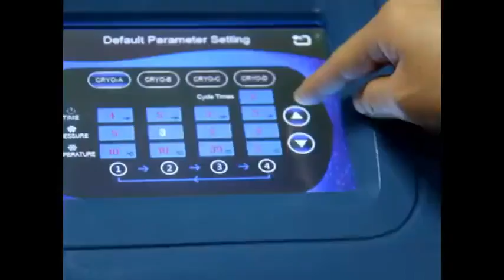Innovative CryolipolysisDevice With Three Interchangeable Contours---FREEZE CONTOUR PLUS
Advantages of the innovative FREEZE CONTOUR PLUS

1. High Cooling conductive applicator offers excellent cryolipolysis performance

2. Surrounding fat freezing technology

3. all-dimension Cryolipolysis Approach

4. 100% cooling panel instead of 40% cooling plates

5. Precise cooling control for maximum safety, temperature controlled in 0.1 degree centigrade

6. Short Treatment time: A FREEZE CONTOUR PLUS treatment corresponds approximately 3 treatments with typical fat freezing devices.

7. Unique thermal and chill system can minimum reduce The risk of skin damage from frostbite.

8. Optimal Treatment results and Versatile applications

9. Up to 4 areas (Double, Triple and Four areas) can be treated simultaneously
OSANO---Professional Manufacturer of High-tech Aesthetic and Medical Beauty Devices 💆♀
🛒 Main products:Beauty Equipment, Body Shaping Machine, Home Beauty Device, Facial Care Machine, Beauty Machine Accessories and so on.
💪 Advantage:
👉 More than 15 years of manufacturing experience, providing OEM&ODM services.
👉 With advanced production equipment, better performance, longer life, and smoother operation.
👉 Competitive price, fast delivery, prompt after-sales service.
📲 Follow us for more information.